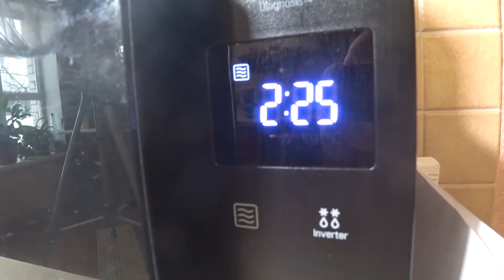Отварная картошка. Короткое видео.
- Отварная картошка. Короткое видео. Картошка в микроволновке за шесть минут.